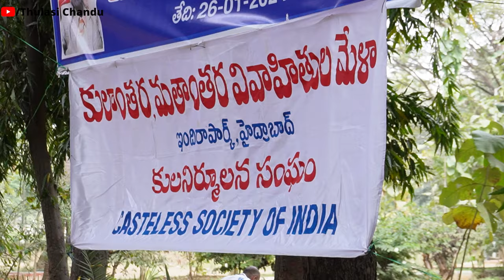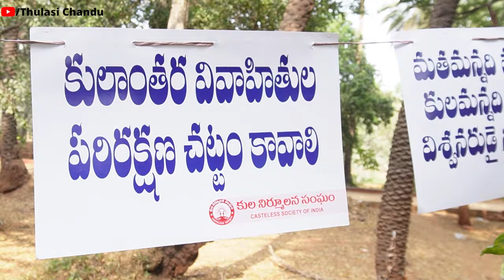ప్రేమించినందుకు కత్తులతో దాడి చేశారు || Thulasi Chandu